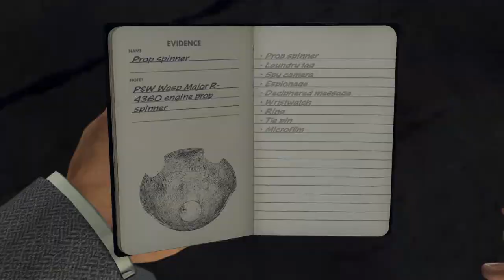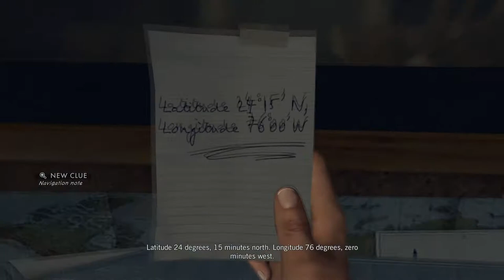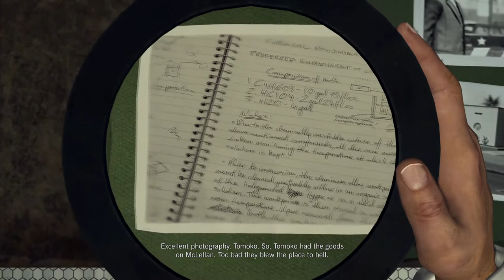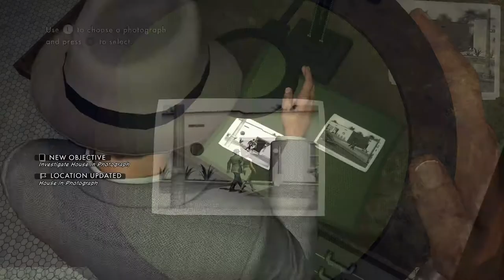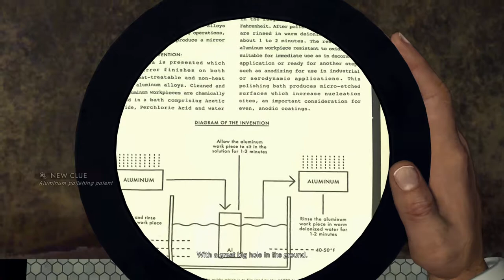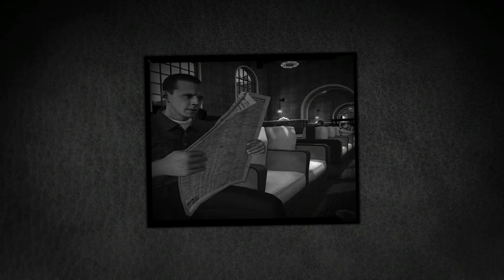L.A. Noire Remastered 100% Walkthrough Part 42: Nicholson Electroplating 2